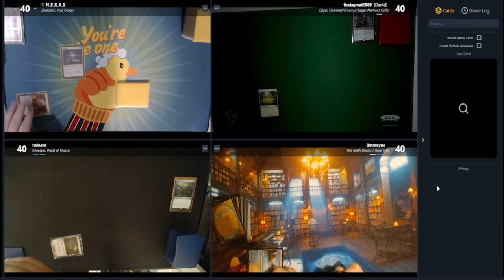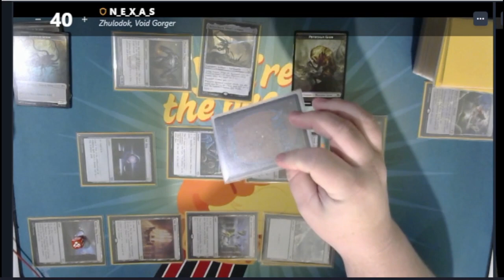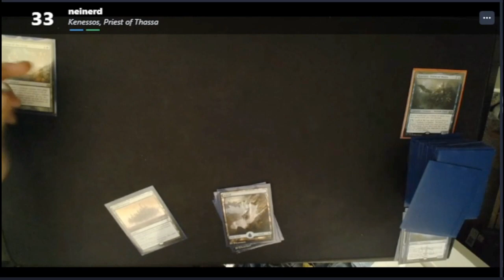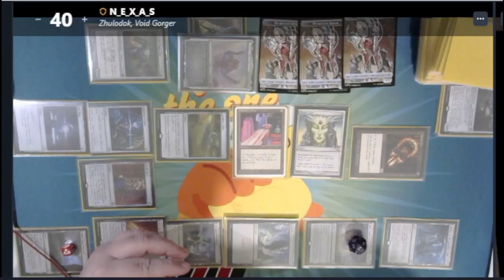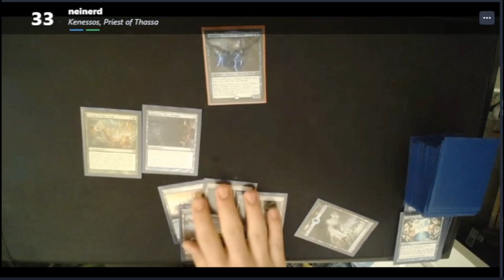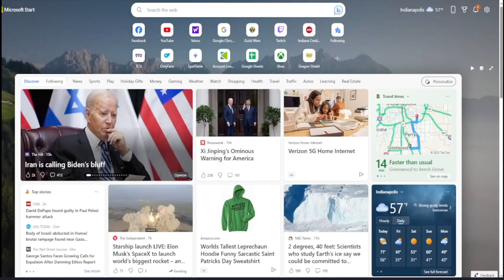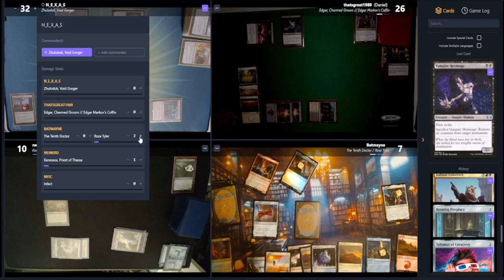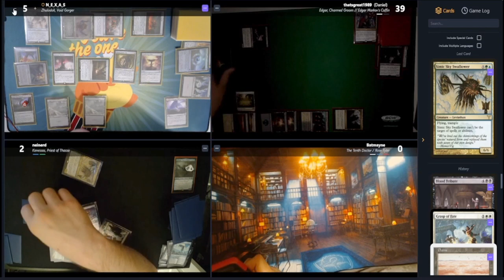Spelltable #6 Tenth Doctor, VS Zhulodok, VS, Kenessos, VS Edgar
Tenth Doctor - Batmayne

Zhulodok - Nexas

Kenessos 0 Neiderd

Edgar - Daniel